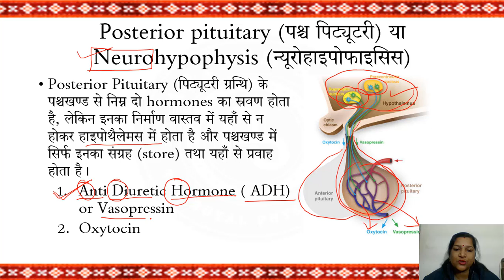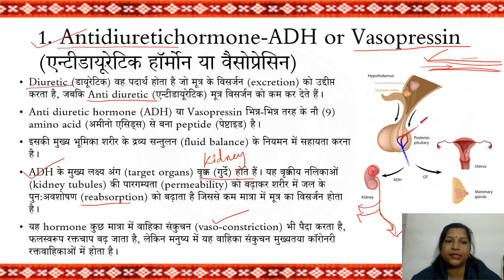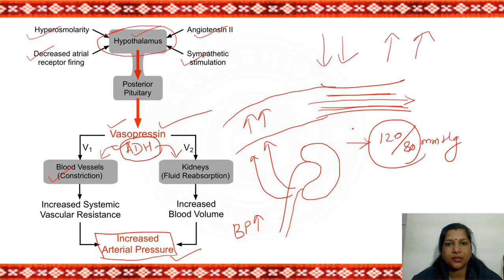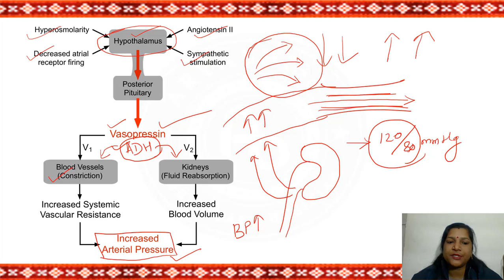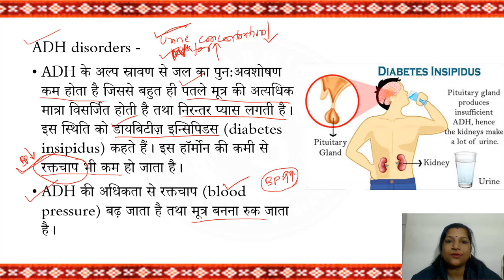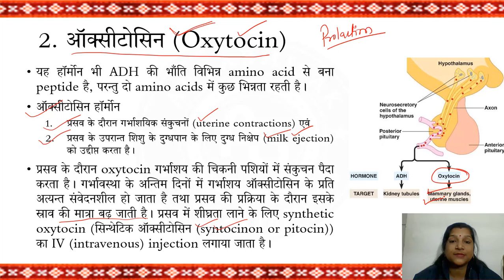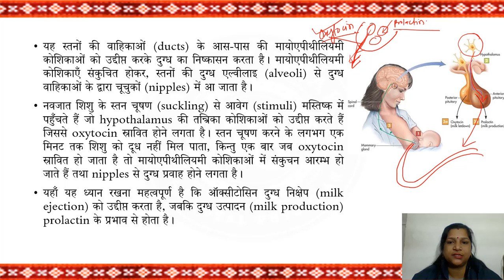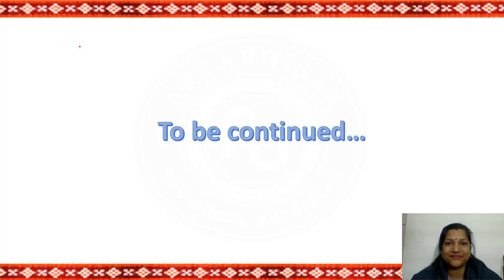Endocrine gland Part-5, Posterior Pituitary/ Neurohypophysis (ADH and Oxytocin)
GNM Ayurveda, Prasuti Parikshana, Unit 2, Part-B, Endocrine glands of Human body, Posterior Pituitary / Neurohypophysis hormones- Antidiuretic Hormone (ADH) and Oxytocin description in Hindi